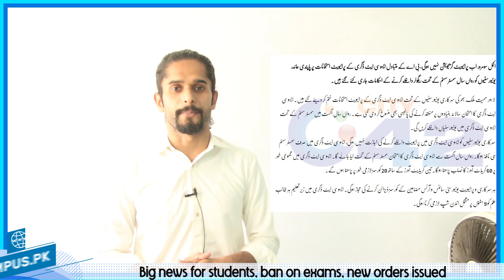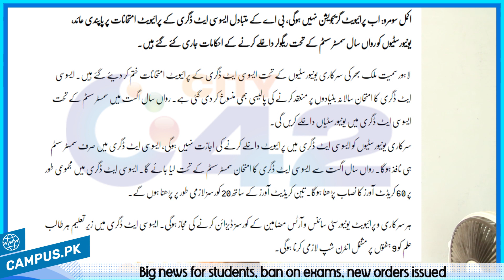Ban on exams, new orders issued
Government universities will not be allowed to offer private admission in associate degree, only semester system will be implemented in associate degree. From August this year, the associate degree examination will be conducted under the semester system. The Associate Degree requires a total of 60 credit hours. 20 courses with three credit hours are required.